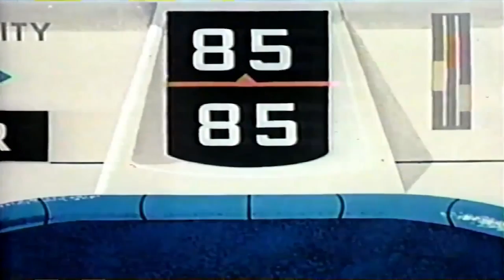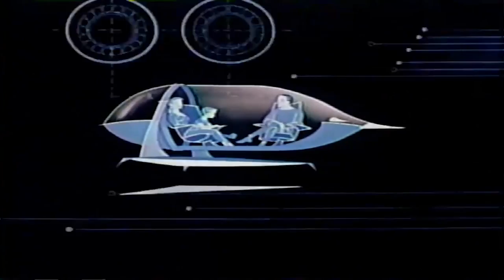El Mapa Digital - El futuro según Walt Disney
Walt Disney fue siempre reconocido como un gran visionario. Su pensamiento era siempre hacia el futuro y la tecnología. Después de tantos años, repasar sus ideas nos hace ver que más allá de la imaginación y la fantasía que pudiera aplicarle, este genio no estaba tan equivocado.